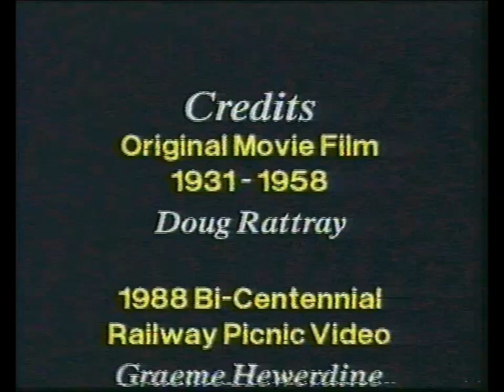Bundaberg Railway Picnic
From 1988 video souvenir.  Stills and movie footage 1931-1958 by Doug Rattray, video 1988 Beach Spectacular revival Graham Hewerdine.  Held 1922 through to 1972, the Railway Picnic and later Siren of the Surf was an annual event at Nielson Park, Bargara.
And alas, can't recreate the cringe-worthy narration and music.